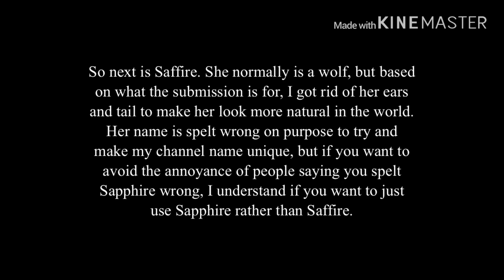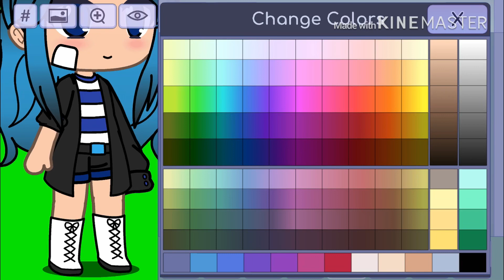How to make my Oc | *-*GachaBetch*-* Submission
*-*GachaBetch*-*